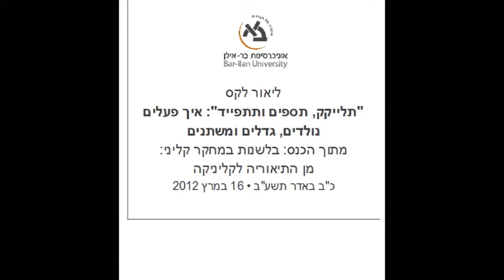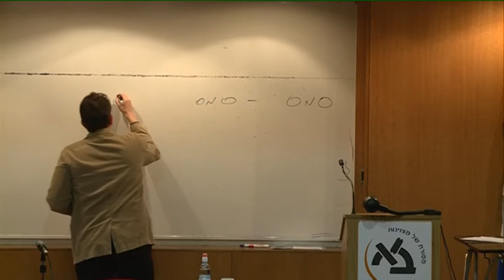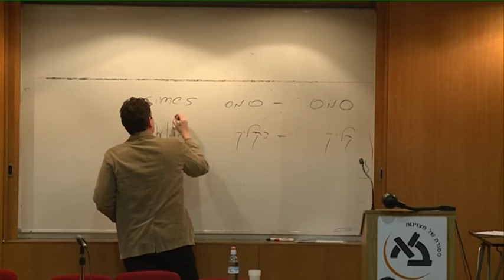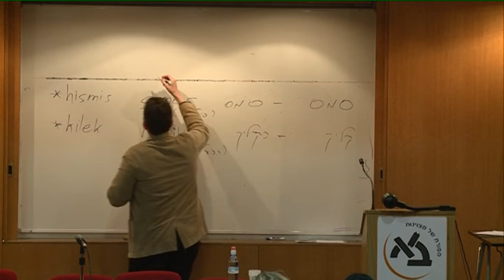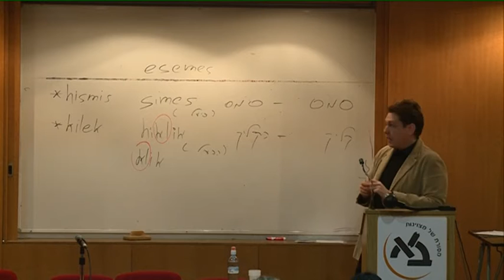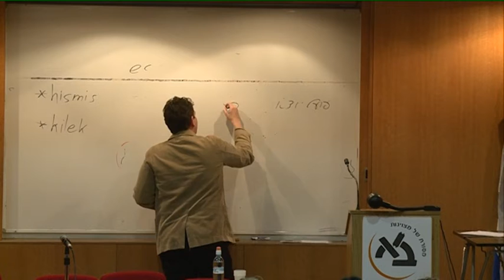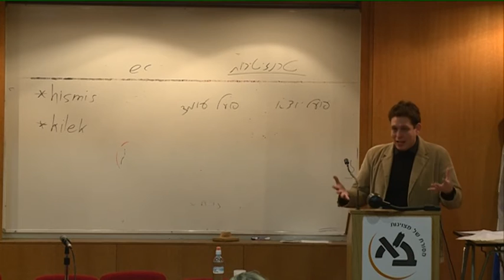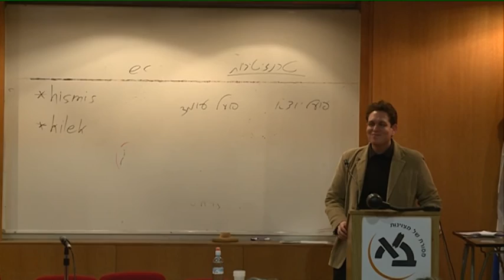"תלייקק, תספים ותתפייד": איך פעלים נולדים, גדלים ומשתנים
הרצאתו של ליאור לקס בנושא: "תלייקק, תספים ותתפייד: איך פעלים נולדים גדלים ומשתנים" מתוך הכנס: "בלשנות במחקר קליני: מן התיאוריה לקליניקה", שנערך בבר-אילן בחסות המחלקה לאנגלית ב-16 במרץ 2012.